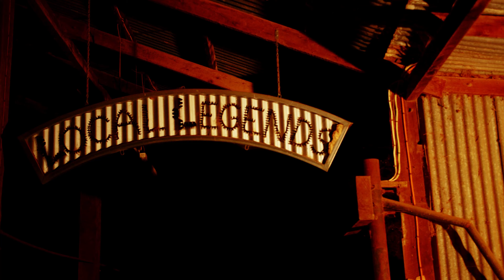Balranald Town TWIG - May 2021 (part of ACRE21)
In the unique setting of the Yanga Woolshed, Uncle Kutcha Edwards returned to his town of birth to perform, his beautiful voice and stories of family a privilege to experience. Fellow singer-songwriters Neil Murray and Benny Walker were on the bill too, and local student Archie created a TWIG sculpture. It was the second of our four Town TWIG concerts, part of ACRE21.